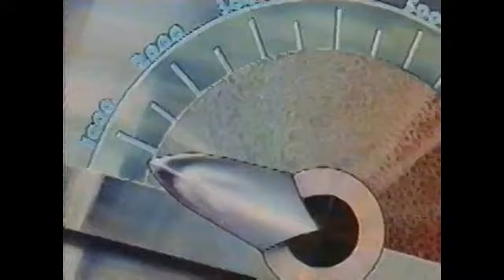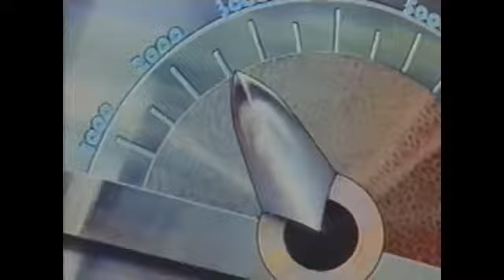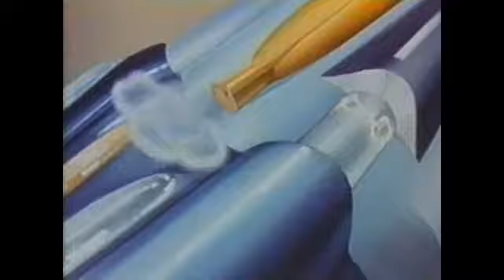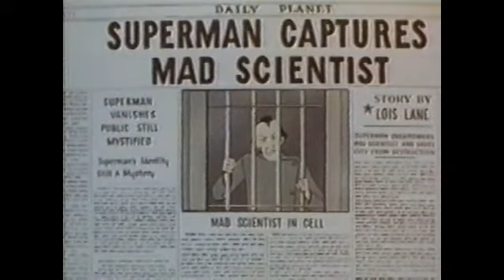Superman adventure Magzine comic stories bdl 1tv like share and subscribe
My blogs:
Wowitstelugu.blogspot.com
My Admin FaceBook Groups:
My FaceBook Pages:
Educated Unemployees Association: